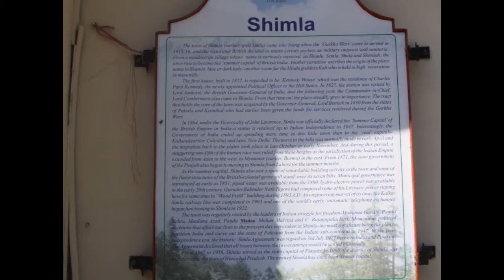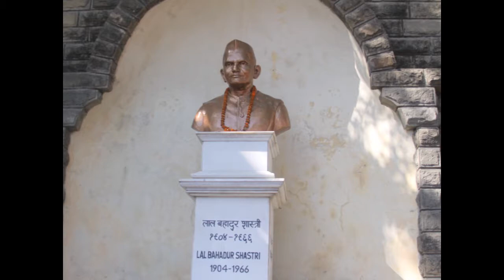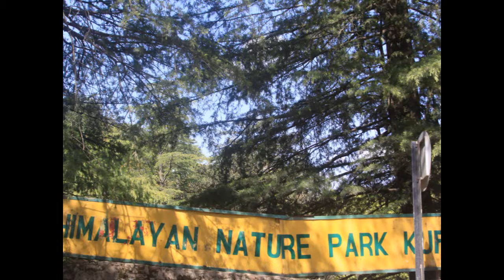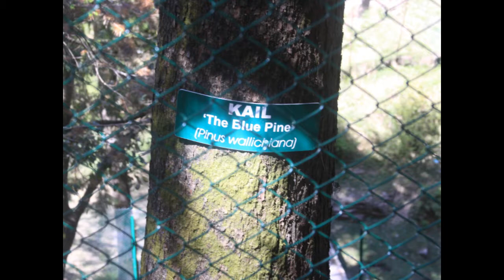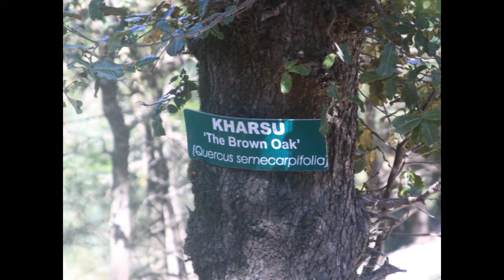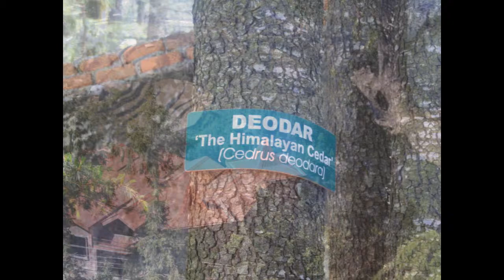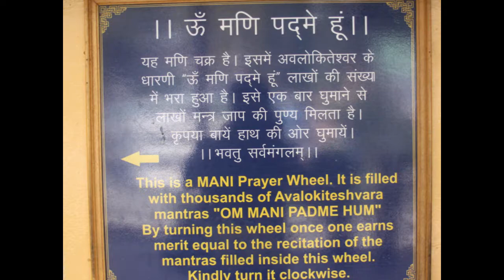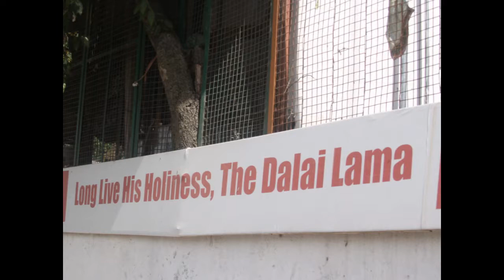Rayappa Kasi For Shimla Lovers, Dharamsala, India, 2013